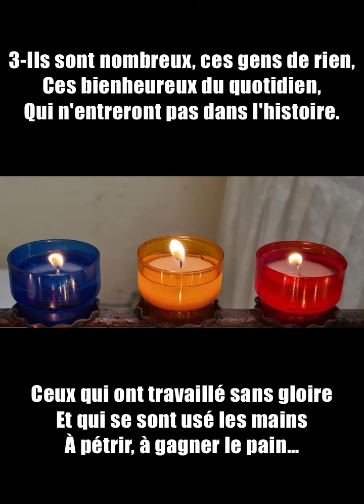Heureux, bienheureux qui écoute la Parole. C'est le Chemin qui nous mène vers Dieu le Père🌟02/11/22